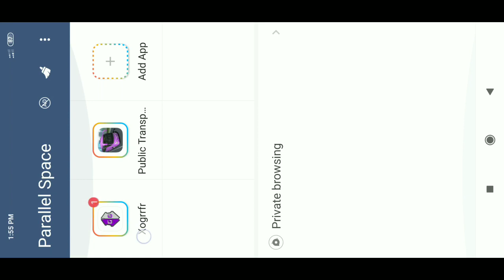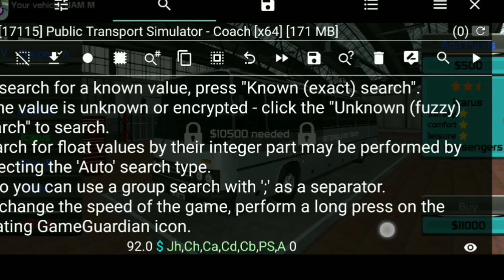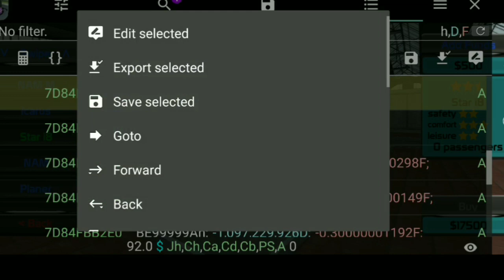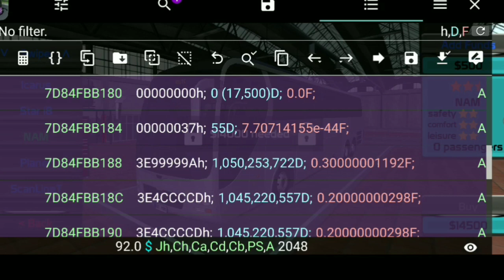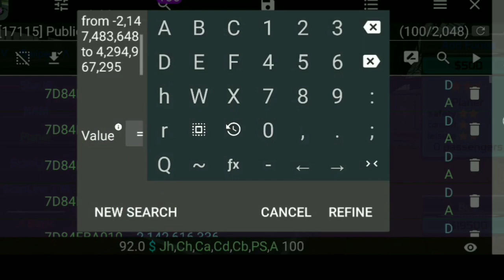Public Transport Simulator Coach! How To Get All Vehicles And No Limit Money